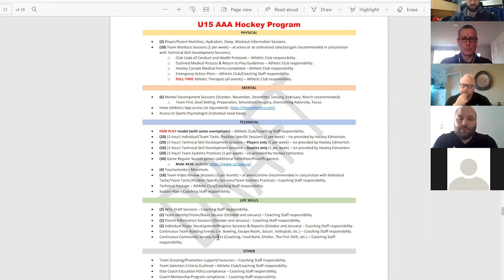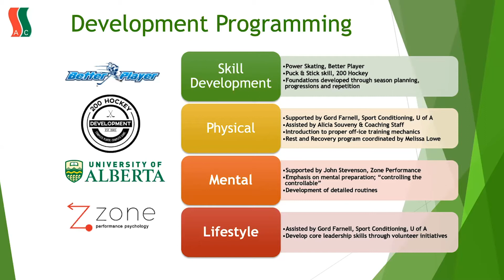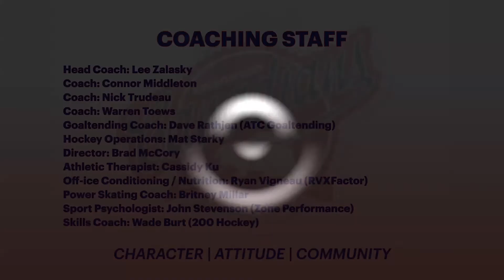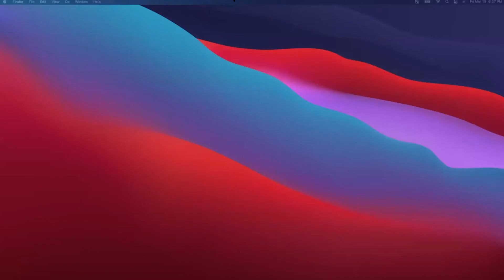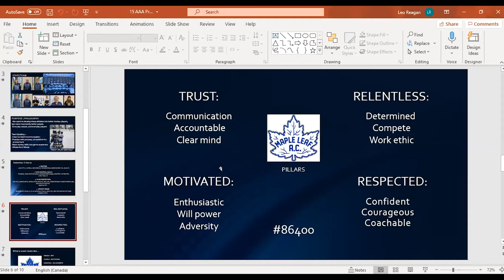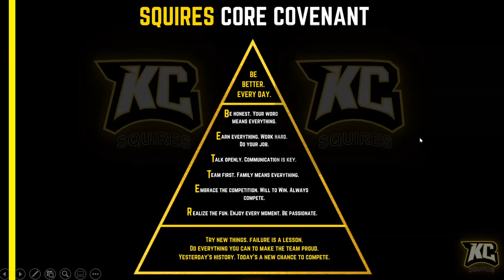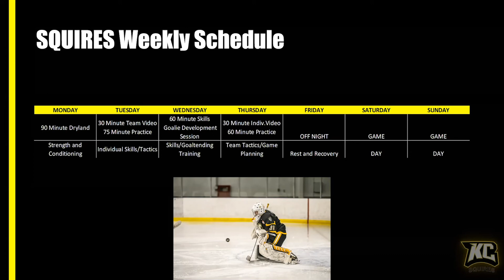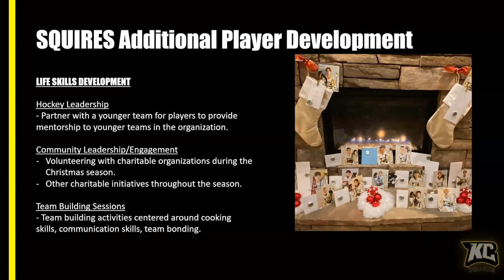The Next Level - U15 AAA Male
Hockey Edmonton elite stream virtual open house sessions.